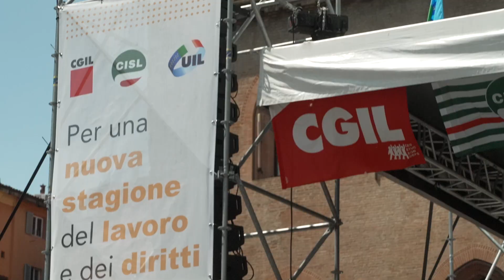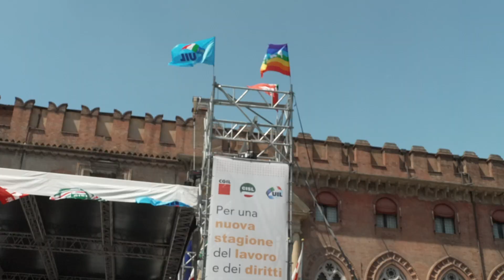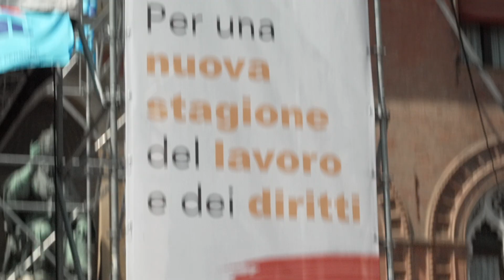CGIL CISL UIL per la mobilitazione unitaria a Milano sabato 13 maggio alle 10.30 all'Arco della Pace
Per una nuova stagione del Lavoro e dei diritti, il 13 maggio manifestazione a Milano, alle 10.30 all'Arco della Pace. Per la CGIL appuntamento alle 9 in Piazza Castello per recarsi in corteo all'Arco della Pace.

CGIL, CISL e UIL hanno deciso di avviare una fase di mobilitazione unitaria con la realizzazione di una generalizzata campagna di assemblee nei luoghi di lavoro e nei territori  e con la convocazione di tre manifestazioni interregionali (Nord, Centro, Sud) a Bologna (6 maggio), Milano (13 maggio) e Napoli (20 maggio).

La mobilitazione intende sostenere le richieste unitarie avanzate da CGIL, CISL e UIL e dalle Categorie nei confronti del Governo e del Sistema delle Imprese al fine di ottenere un cambiamento delle politiche industriali, economiche, sociali e occupazionali, e concreti risultati in materia di:

• Tutela dei redditi dall’inflazione ed aumento del valore reale delle pensioni e dei salari, rinnovo dei contratti nazionali dei settori pubblici e privati;

• Riforma del fisco, con una forte riduzione del carico su lavoro e pensioni, maggiore tassazione degli extraprofitti e delle rendite finanziarie;

• Potenziamento occupazionale e incremento dei finanziamenti al sistema sociosanitario pubblico per garantire il diritto universale alla salute e al sistema di istruzione e formazione, maggiore sostegno alla non autosufficienza;

• Un mercato del lavoro inclusivo per dire no alla precarietà, orientato e garantito da investimenti, da un sistema di formazione permanente, da politiche attive, e da ammortizzatori sociali funzionali alla transizione;

• Basta morti e infortuni sul lavoro, contrasto alle malattie professionali. Occorre ridare valore al lavoro, eliminare i subappalti a cascata e incontrollati, e portare avanti una lotta senza quartiere alle mafie e al caporalato;

• Riforma del sistema previdenziale;

• Politiche industriali e d’investimento condivise con il mondo del lavoro per negoziare una transizione ambientale sostenibile, sociale e digitale, realizzando un nuovo modello di sviluppo con particolare attenzione al Mezzogiorno e puntando alla piena occupazione.

Vogliamo coniugare il cambiamento del Paese e dell’Europa con il miglioramento delle condizioni di
vita e di lavoro delle lavoratrici e dei lavoratori, delle pensionate e dei pensionati, dei giovani e delle
donne che in questi anni, anche a causa della pandemia e della guerra, sono invece peggiorate sia
in Italia che in Europa.